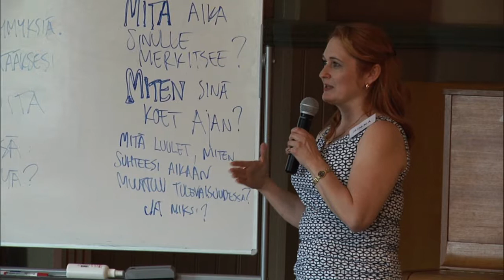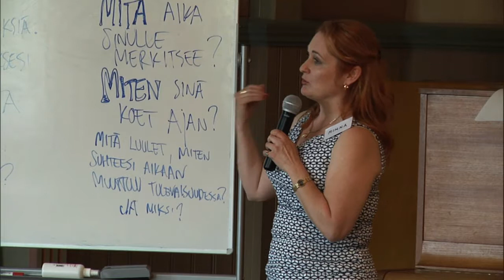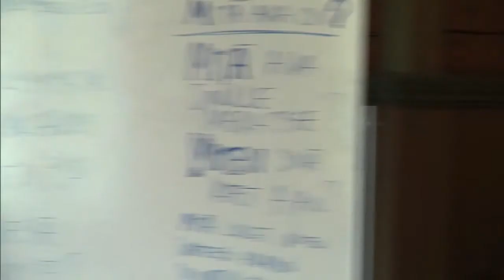Ajan merkitys ihmiselle - Eero Ojanen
Eero Ojanen aiheenaan Ajan merkitys ihmiselle Karannutta aikaa etsimässä -kohtaamisessa Otavan Opistolla 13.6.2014.